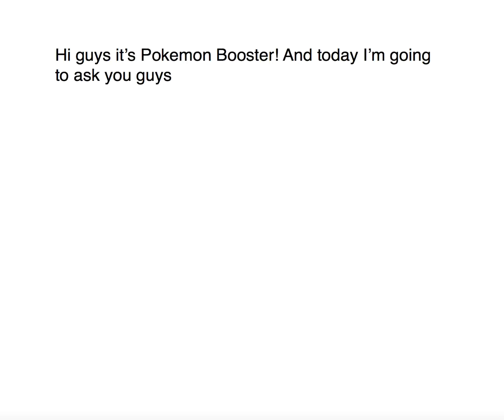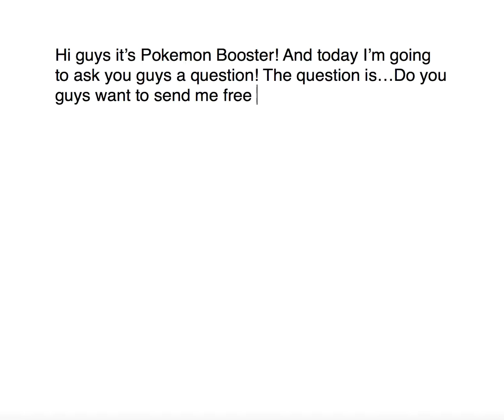Do you guys want to send me free stuff in the mail?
Today I ask you guys a question.